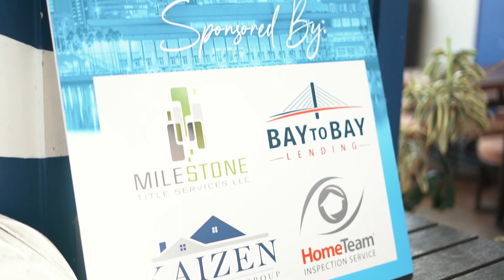MVP Social at Bulla Gastrobar celebrating our October 2021 Features!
🌟 Welcome to the official video recap of our Tampa Bay Real Producers' Thirsty Thursday event held at the vibrant Bulla Gastrobar! 🌟

On this spectacular evening, we brought together the most influential real estate professionals and our generous sponsors for an exclusive networking experience in the heart of Tampa Bay. It was a night filled with laughter, camaraderie, and connections, which have become the trademark of our Thirsty Thursday series.